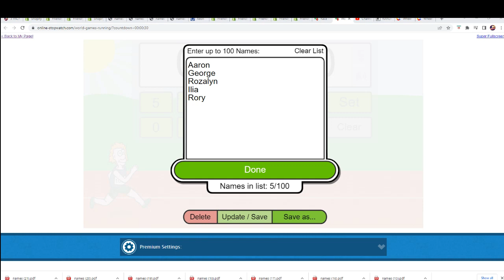2021 Panini Prizm Football with BONUS TEAMS FILLER CD ID 21PANPRIZMPYT211